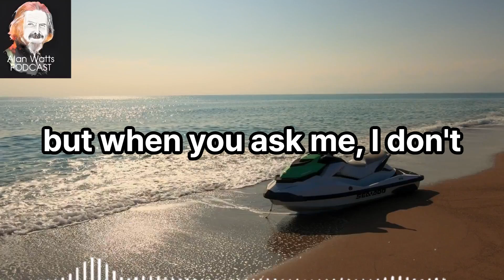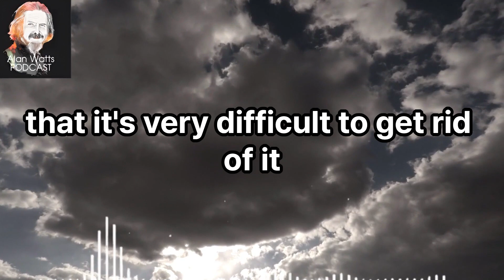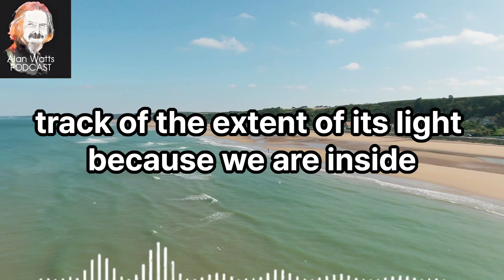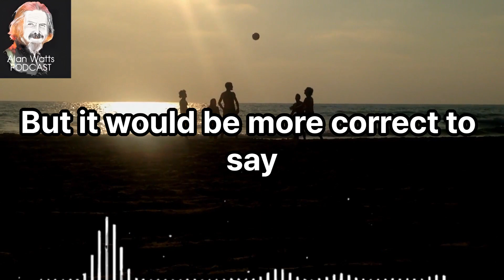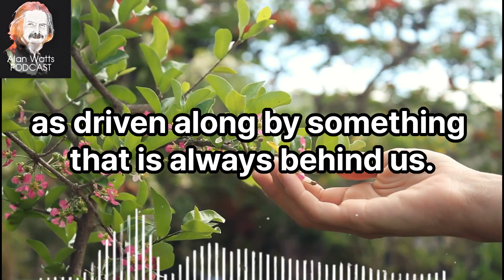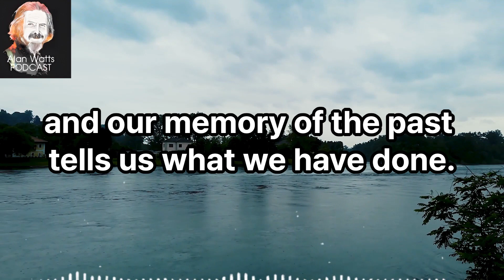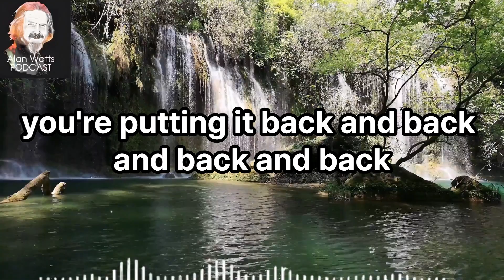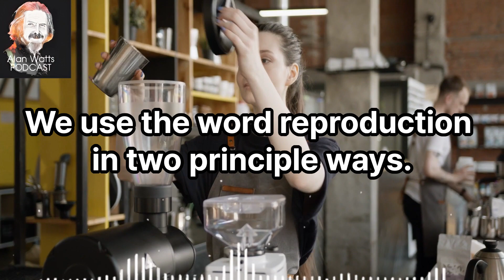Alan Watts - Take Actions Instead Of Promises - Best Motivational Speech Video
Video: Alan Watts - Take Actions Instead Of Promises - Best Motivational Speech Video
Alan Watts' best quotes over the years:
- Trying to define yourself is like trying to bite your own teeth.
- Man only suffers because he values what God created for pleasure.
- I have realized that the past and the future are real illusions, that they exist in the present, that is what is and is all there is.
- Philosophy is man's expression of his curiosity about things and his attempt to understand the world mainly through his intellect.
- The only way to recognize change is to jump into it, move with it and join the dance.
- It's best to drain the water by leaving it alone.
- We cannot be more sensitive to pleasure without being more sensitive to pain.
- One is a lot less anxious if one feels completely free to worry, and the same can be said of guilt.
justflowalan watts
© Copyright of Alan Watts Podcast ☞ Do not Reup